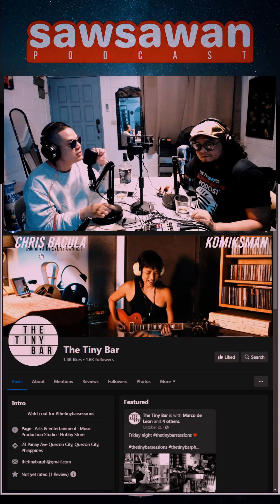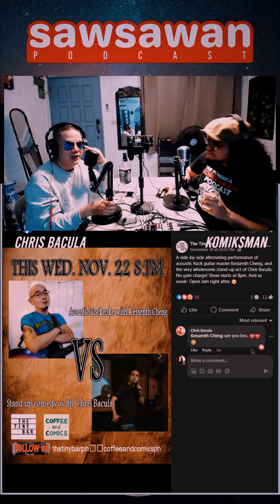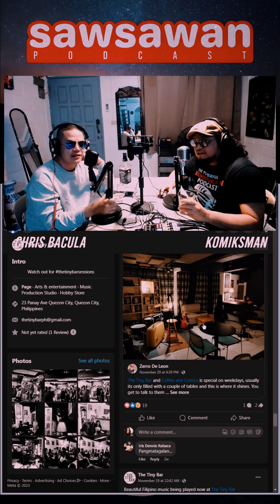SP 95: POLYAMOROU$ na Grupo, TRIGGERED sa Sawsawan Podcast? | Ano ang Ulong Puklo?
Ano ang ulong puklo? The boys are back in their element pagkatapos ng ilang madramang episodes.
Mga bastos na usapan na siguradong mangti-trigger ng mga woke. Also, watch out for Sawsawan Podcast LIVE in the near future. ☕